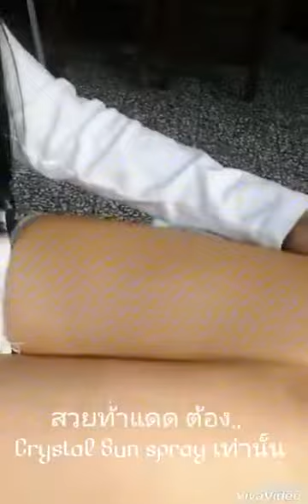กันแดดขายดี Crystal sun spray SPF 50+++ by nattyz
สเปรย์กันแดด นำเข้า (สินค้าขายดีอันดับ 1)